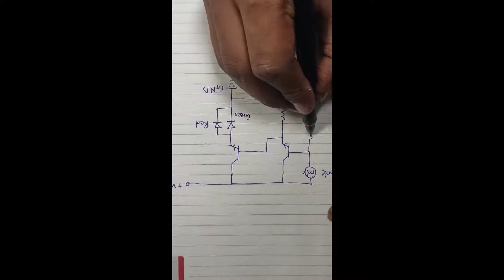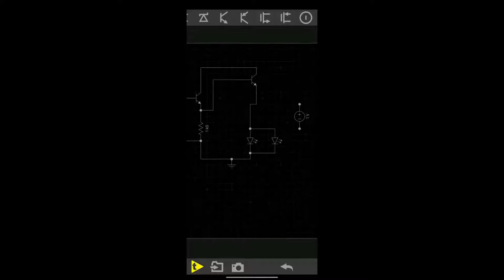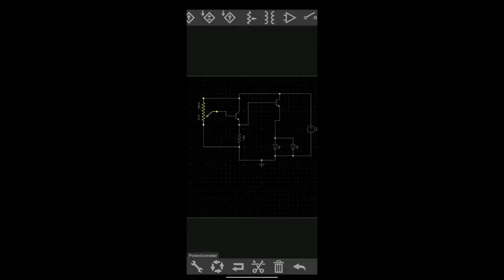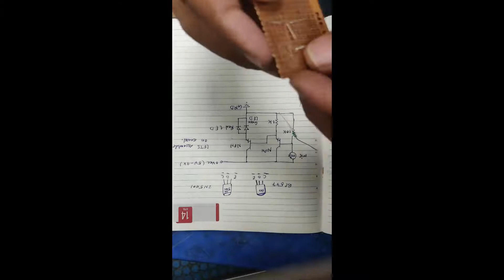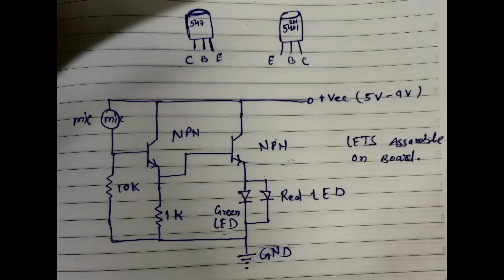Bass_Light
bass